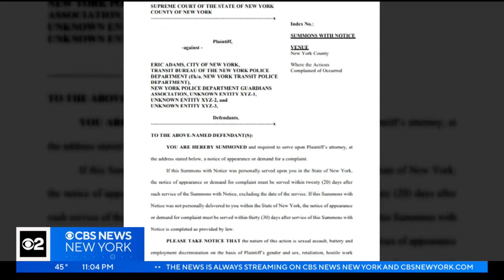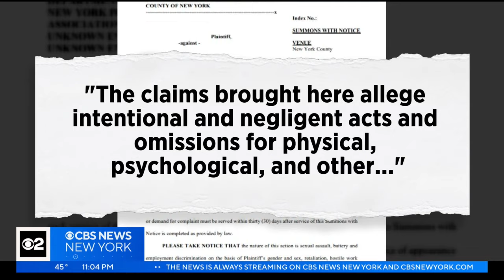Mayor Eric Adams denies sexual assault accusation filed by former colleague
The mayor spoke with CBS New York at the Bowery Mission, saying, "The accusation absolutely did not happen." CBS New York's Tim McNicholas reports.